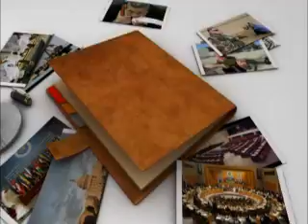أجندة مفتوحة: اخر التطورات على الساحة المصرية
نتناول اليوم اخر التطورات على الساحة المصرية من اعتصام وتشكيل وزاري مرتقب وهل يتم فض الاعتصام ما ان راق التشكيل المعتصمين . خالد عز العرب يحاور ضيوف حلقة اليوم وهم: زياد العليمى،عضو المكتب التنفيذى بائتلاف شباب الثورة والمتحدث الرسمي و د. عمرو الشوبكي، رئيس منتدى البدائل للدراسات و سيد حافظ ،عضو مجلس امناء الثورة وممثل المجلس باللجنة التنسيقية.